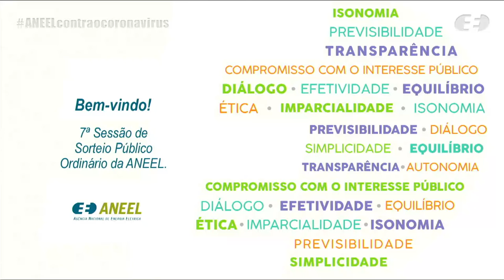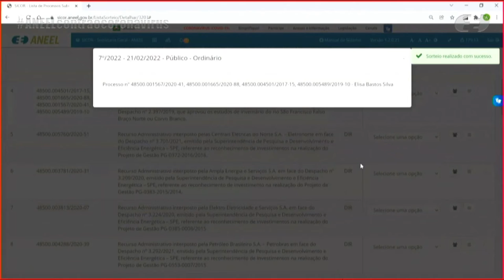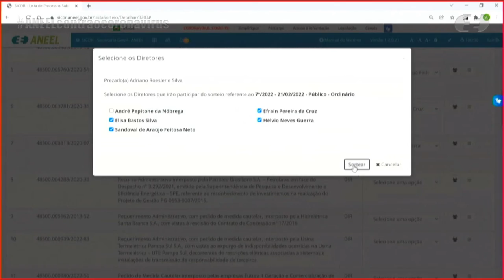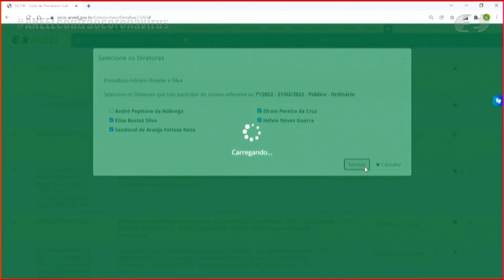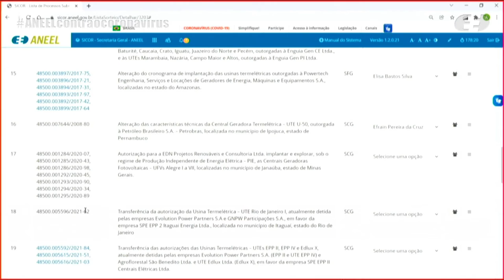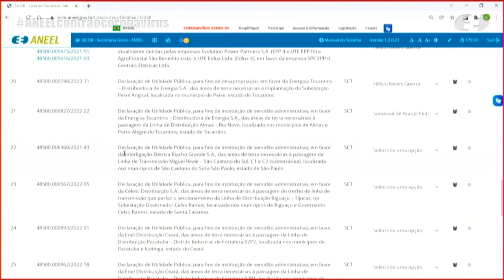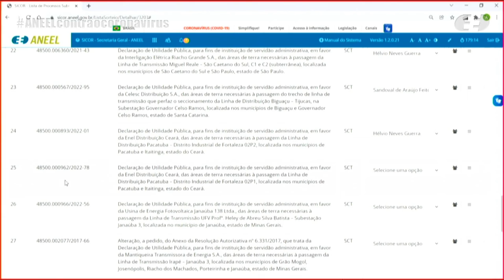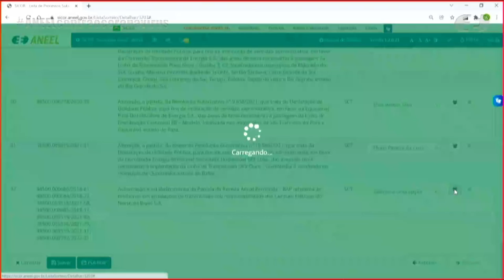7ª Sessão de Sorteio Público Ordinário de 2022- 21/02/2022